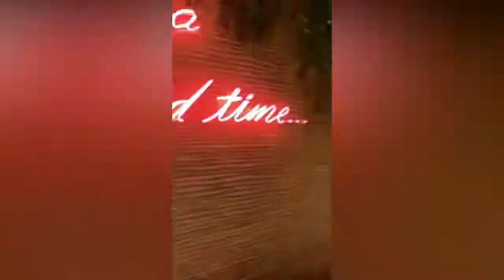Actualización Biografía y Fotos de Valentina Garzón 2021